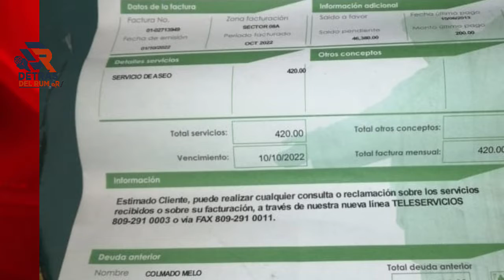ENTRADA DE ESTUDIANTES A CENTROS ESCOLARES 7:30 AM CALLE PENETRACIÓN AL MUELLE | PUERTO PLATA